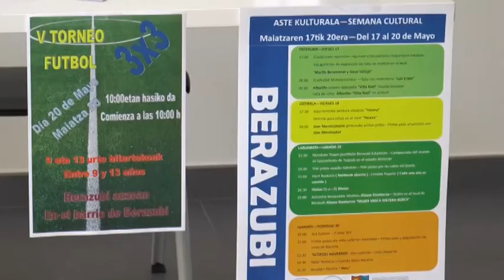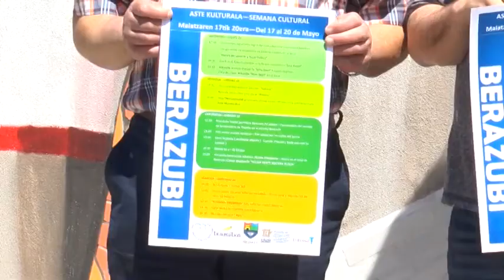Ostegunean emango zaio hasiera Berazubi auzoko IV. Aste Kulturalari